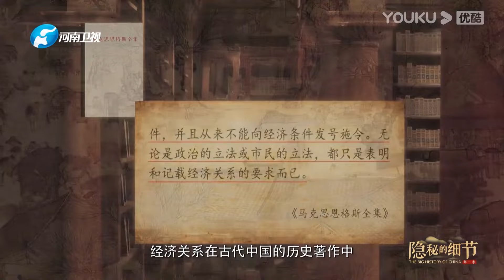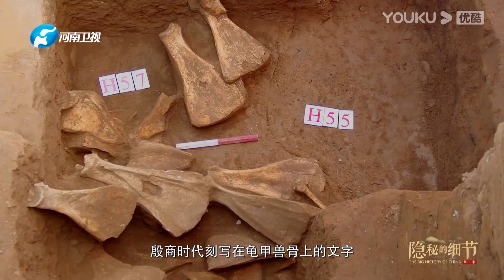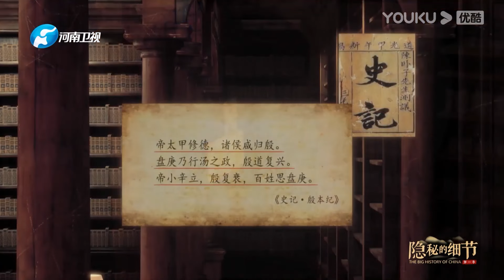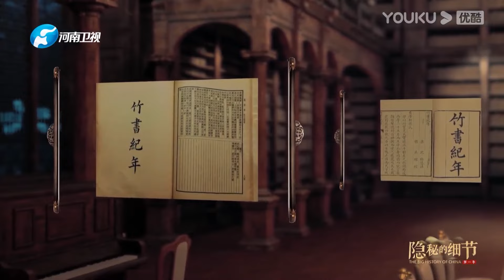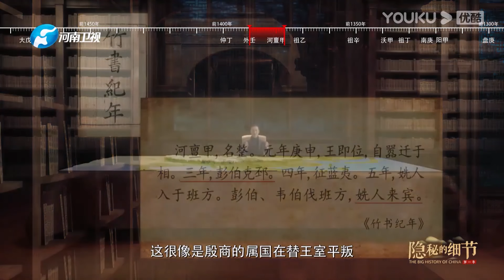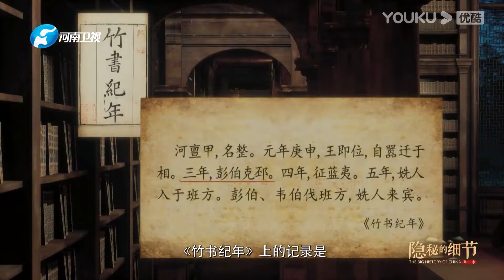中国历史到底有多特殊？历代君王打造的历史，不是亿兆斯民所生活的历史#圆桌派